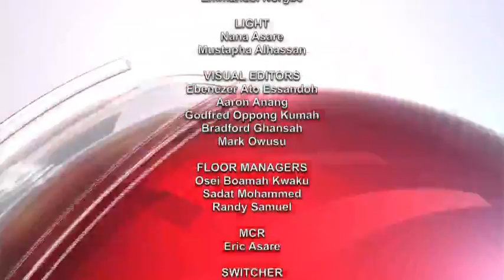SPORTS NEWS WITH DAVID OFORI OSAFO 10/05/22